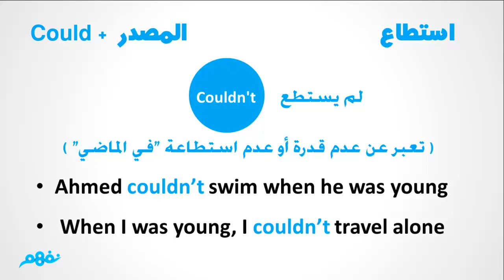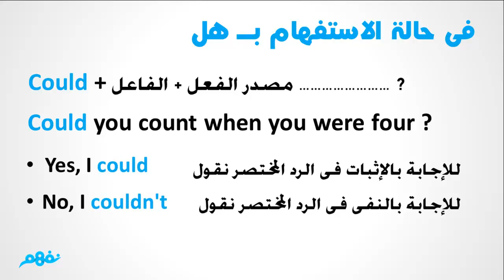Unit 11 | Early Years | Lesson 2 | لغة إنجليزية | الصف السادس الابتدائي | مصر | منهج قديم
لمشاهدة شرح دروس المنهج الجديد كاملاً